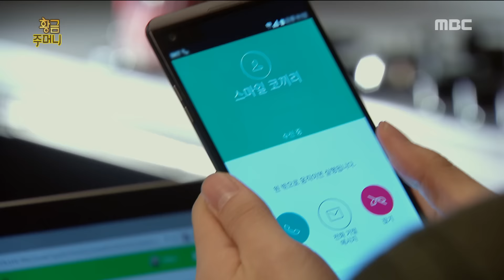[Golden Pouch] 황금주머니 22회 - Lee Sunho's cute apologize! 20161214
Lee Sunho's cute apologize!

이선호, 귀여운 장난 후 '사과'

[황금주머니] 22회, 20161214